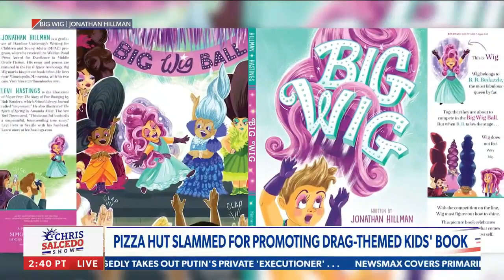"Intentionally and gleefully confusing our kids": Chris Salcedo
A second-grade teacher "confuses" partakes in a confusing exchange with her students on gender, Chris Salcedo, Chrissy Clark, and Micah Bock react - via Newsmax's The Chris Salcedo Show.